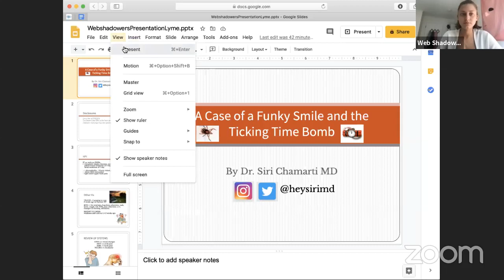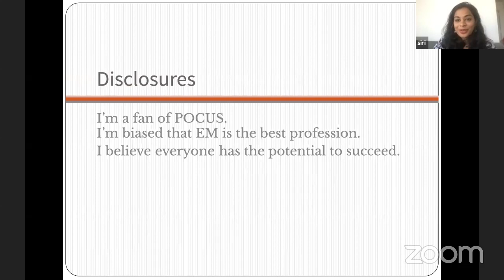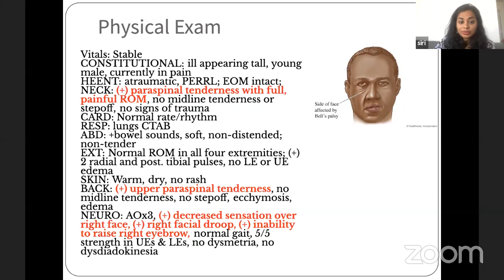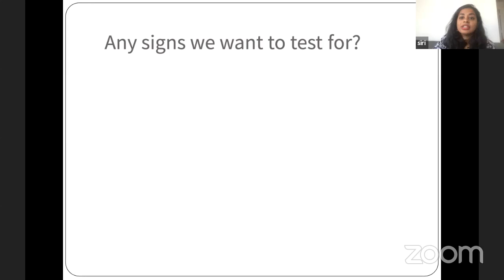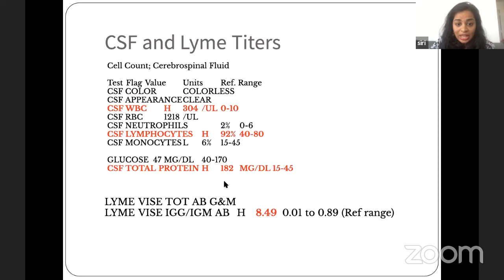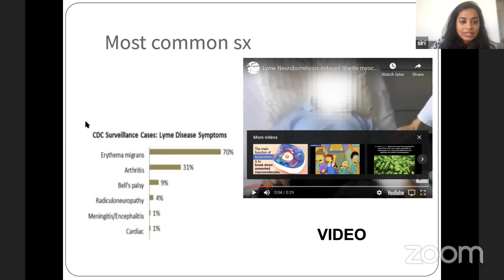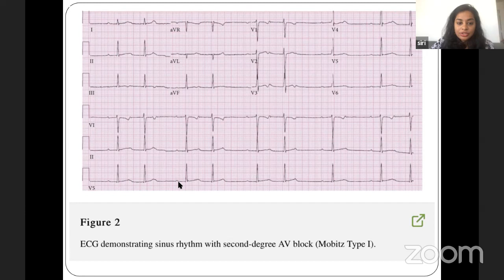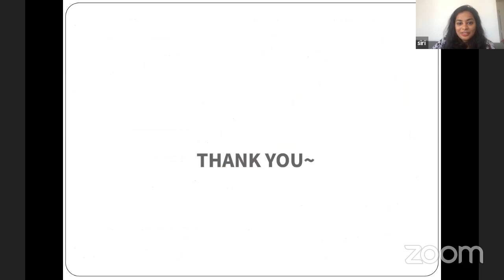10/08 Shadowing Session With Dr. Chamarti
This was our third shadowing session for Week 6 and we had the pleasure of having Dr. Siri Chamarti, who specializes in emergency medicine, present for us!

Follow Dr. Chamarti on her socials to learn more from her! Her IG is @heysirimd

*THIS SESSION COUNTS FOR ONE HOUR*